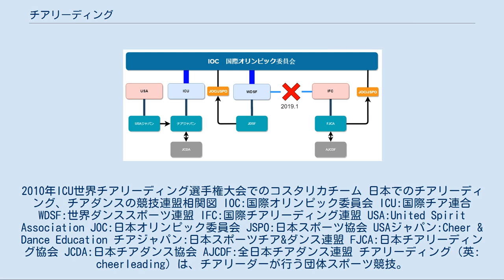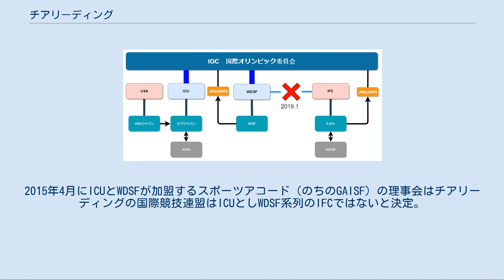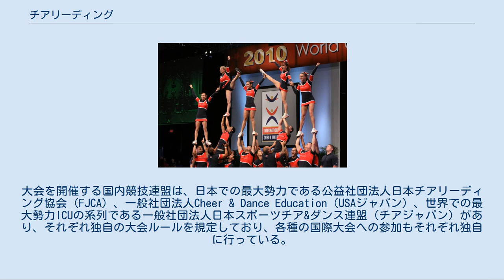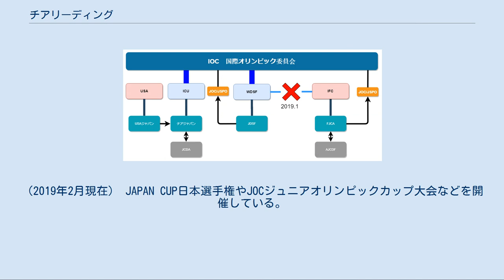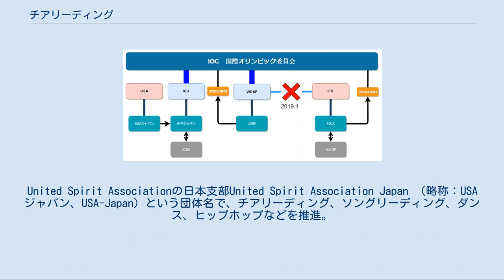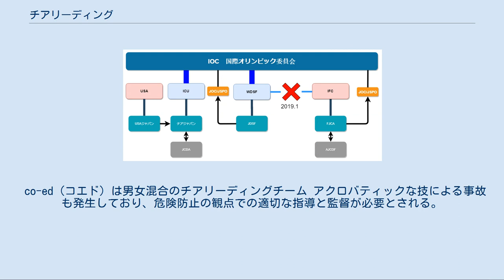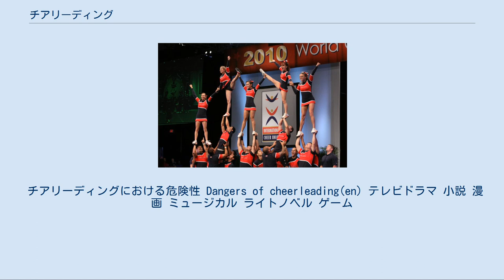チアリーディング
2010年ICU世界チアリーディング選手権大会でのコスタリカチーム 日本でのチアリーディング、チアダンスの競技連盟相関図 IOC:国際オリンピック委員会 ICU:国際チア連合 WDSF:世界ダンススポーツ連盟 IFC:国際チアリーディング連盟 USA:United Spirit Association JOC:日本オリンピック委員会 JSPO:日本スポーツ協会 USAジャパン:Cheer & Dance Education チアジャパン:日本スポーツチア&ダンス連盟 FJCA:日本チアリーディング協会 JCDA:日本チアダンス協会 AJCDF:全日本チアダンス連盟 チアリーディング（英: cheerleading）は、チアリーダーが行う団体スポーツ競技。
 応援・応援指揮をするチームのチアリーダー達が行うアクション・応援形態であるチアリーディングから生れた。
 近年はコンクールも盛んに行われている。
各種大会における競技では、アクロバティックに組み体操をする競技が含まれるものをチアリーディングと呼び、チアダンスやソングリーディングと区別される。
 各国各団体では、ダンススポーツとしての括り、チアダンスを含めたチアとしての括り、チアリーディングとしての競技の括りなどで協会やチームが運営されている。
 いくつかの国際競技連盟が存在する。
最大勢力は国際オリンピック委員会 (IOC) 承認国際競技連盟である国際チア連合（インターナショナルチアユニオン、ICU）。
日本での最大勢力日本チアリーディング協会の国際競技連盟国際チアリーディング連盟 (IFC) 。
他にアメリカに本部を置くチアリーディング団体United Spirit Association (USA) がある。
 IFCは国際オリンピック委員会 (IOC) 承認国際競技連盟である世界ダンススポーツ連盟 (WDSF) に加盟しており、チアリーディング競技がオリンピック組織に複数加盟する状態になっていた。
2015年4月にICUとWDSFが加盟するスポーツアコード（のちのGAISF）の理事会はチアリーディングの国際競技連盟はICUとしWDSF系列のIFCではないと決定。
IFCはWDSFから2019年1月に退会した。
 日本では学校のクラブ活動、地域や営利団体のクラブチームで盛んに行われており、複数の協会で地域別の大会や全国大会が開催されている。
大会を開催する国内競技連盟は、日本での最大勢力である公益社団法人日本チアリーディング協会 (FJCA) 、一般社団法人Cheer & Dance Education（USAジャパン）、世界での最大勢力ICUの系列である一般社団法人日本スポーツチア&ダンス連盟（チアジャパン）があり、それぞれ独自の大会ルールを規定しており、各種の国際大会への参加もそれぞれ独自に行っている。
 詳細は「日本チアリーディング協会」を参照 1987年設立。
国際チアリーディング連盟に加盟。
日本オリンピック委員会に準加盟。
日本スポーツ協会に加盟。
（2019年2月現在） JAPAN CUP日本選手権やJOCジュニアオリンピックカップ大会などを開催している。
 1988年設立。
United Spirit Associationの日本支部United Spirit Association Japan （略称：USAジャパン、USA-Japan）という団体名で、チアリーディング、ソングリーディング、ダンス、ヒップホップなどを推進。
 2018年11月、一般社団法人Cheer & Dance Educationを設立。
USAジャパンはこの団体の下で活動を続ける。
 この団体の大会は、国内のチアリーディング・ダンス等の部門があり地方予選を行い、予選通過をしたチームが日本大会に駒を進める。
この大会で基準点を超えたチームはアメリカのディズニーワールドで開催される世界選手権大会に推薦される。
 詳細は「日本スポーツチア&ダンス連盟」を参照 2010年、一般社団法人日本チアダンス協会とUSAジャパンの協力のもと設立。
国際チア連合の日本の国内競技連盟。
2019年5月まで日本チアダンス協会と本部を同居していた。
 通称チアジャパン。
 人が人の上に乗ったり空中に飛んだりする組体操のようなアクロバティックな技。
 1人または複数のベースが、競技フロアより高い位置にトップを支える。
 競技フロアから始まり、競技フロアで終了する体操技でバク宙などのアクロバット技。
 一直線に並...